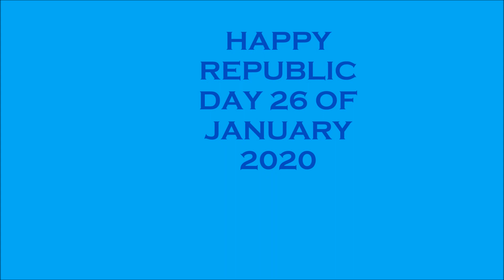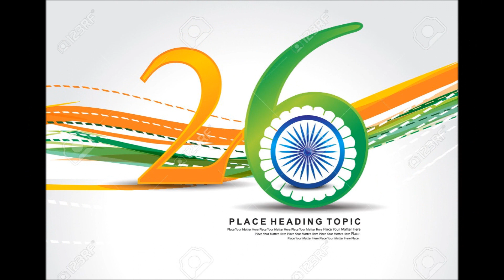HAPPY REPUBLIC DAY 26 TH OF JANUARY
SONG NAME PRAY FOR INDIA AND GOD BLESS INDIA. SUNG BY  PASTOAR  ANIL KANT